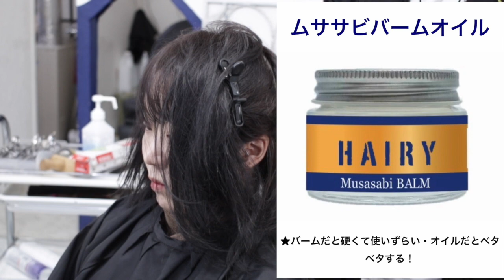髪質改善・暗髪カラー 癖毛 を抑える ステップカラーとは？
HAIYAMAKASHI
LINE@：＠haiyamakashi